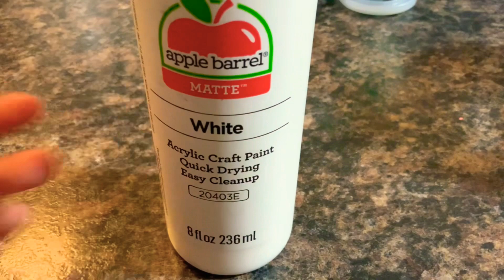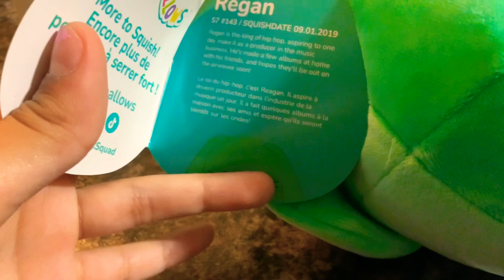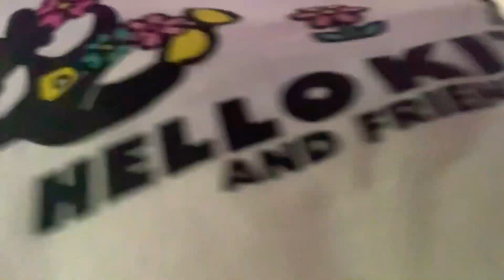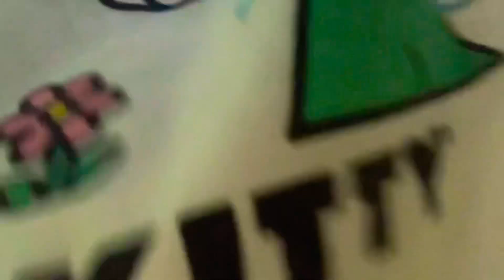Haul!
Today I have a haul for u guys I haven’t made a haul in a longgggg time
So yeaaaaahhhh